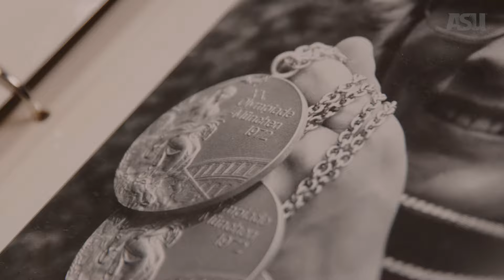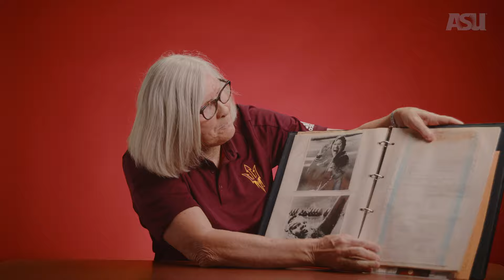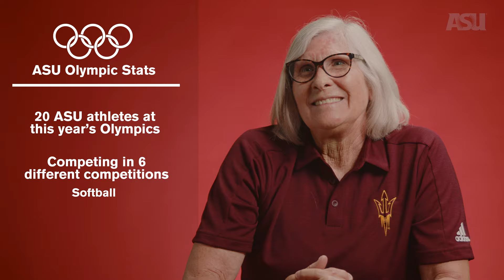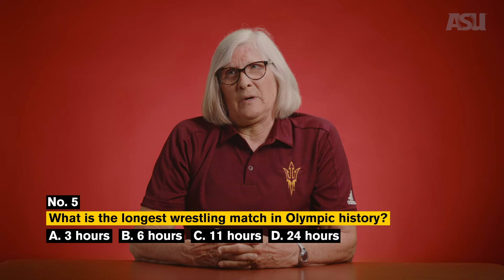Olympics trivia with ASU athletes (and actual Olympians): Arizona State University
To get into the Olympic spirit, we quizzed some of our favorite Sun Devil athletes. Join three-time Olympic gold medalist Melissa Belote Ripley, Team Mexico Olympian and Women's College World Series champion Dallas Escobedo and former ASU national champion long-distance runner and Clinical Assistant Professor Victoria Jackson as they test their knowledge of the Games and share their wisdom about the power of sport.

Note: Victoria Jackson holds the ASU record for the 5,000m run, and not the 1,500m run as stated in the video – a record that still has not been broken.